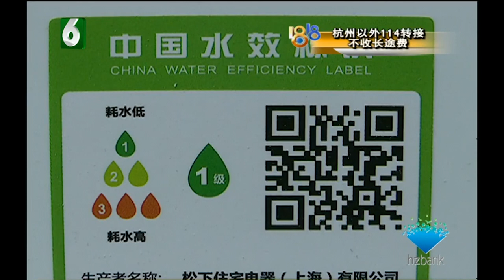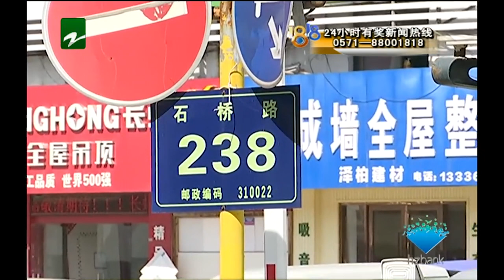【1818黄金眼】松下马桶第一用就堵了！ 觉得“冲力”不够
【觉得“冲力”不够 “松下”同意更换】

新闻标签：